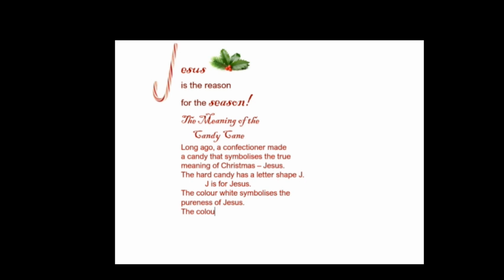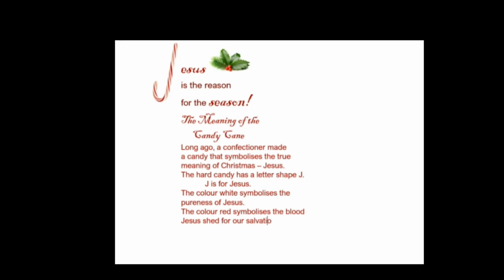The Candy Cane